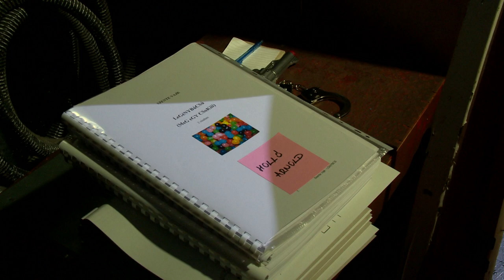Legénybúcsú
Önfeledt, igazi, rekeszizmokat is megmozgató nevetésre készülhetnek a színházbarátok. A Móricz Zsigmond Színház következő évadának nyitóelőadása a Legénybúcsú című vígjáték lesz. A darabot a kaposvári Csiky Gergely Színházzal és a Pécsi Nemzeti Színházzal koprodukcióban állítják színpadra. A darab írója Szente Vajk, rendezője pedig az idén Jászai Mari-díjjal kitüntetett Nagy Sándor lesz.